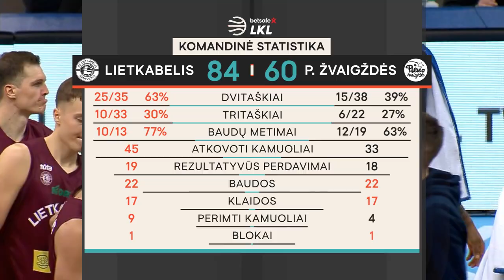„Betsafe–LKL“ rungtynių apžvalga: „Lietkabelis“ - „Pieno žvaigždės“ [2021-01-02]